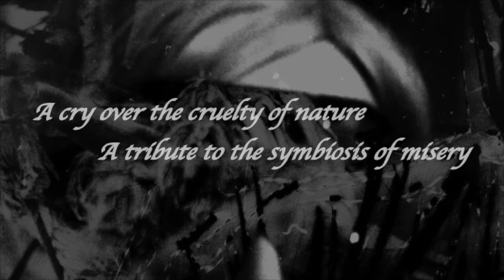Géza Csáth: A Parting Note to a Dead Lover // Written by Lana Durjava // Narrated by Chris Stylianou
Géza Csáth: A Parting Note to a Dead Lover by Lana Durjava
Music and narration by Chris Stylianou
Photography by Pawel Haraszkiewicz
Portrait by Marc Savior
Video montage by EADS
Produced by Cabinet of Quirks/Ragged Lion Press.